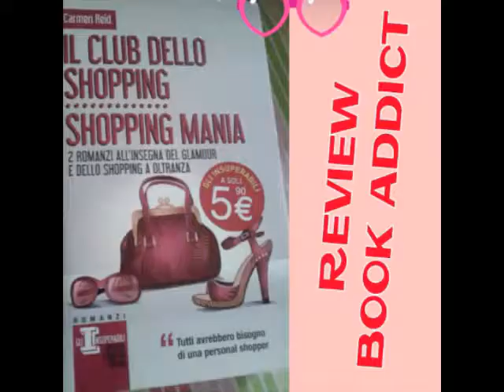My Hair Story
Domande:

Con quale tipo di capelli sei nata?
Come sono cambiati i tuoi capelli nel corso degli anni?
Hai mai fatto qualche disastro sui tuoi capelli?
Hai mai colorato i tuoi capelli? Se sì, quando?
Hai fatto pace con i tuoi capelli?
I tuoi 3 prodotti top per capelli!
Lo stile su cui puoi contare sempre!
I tuoi consigli o suggerimenti sui capelli!
Chi ammiri per i capelli?
Cosa ami dei tuoi capelli?